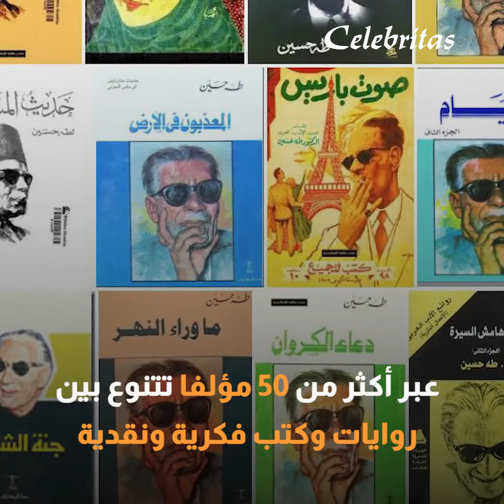تصريح امين قارة شتم فيه طه حسين يثير موجة من الاستياء